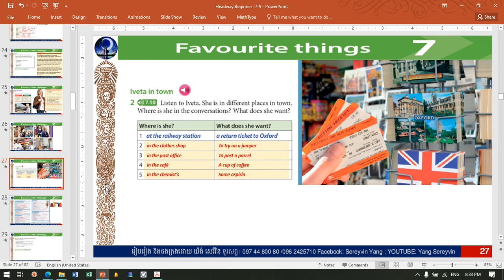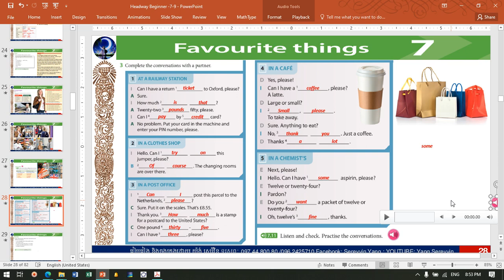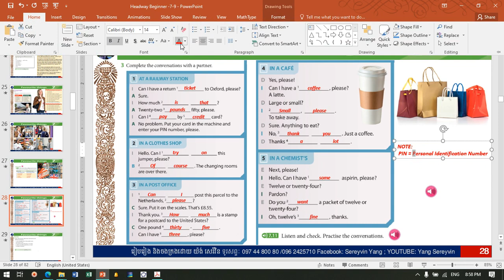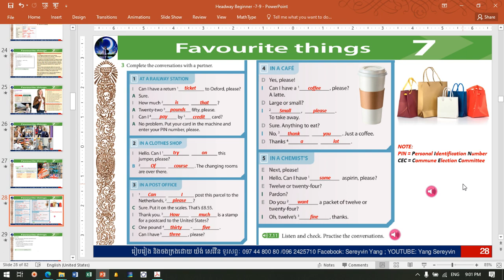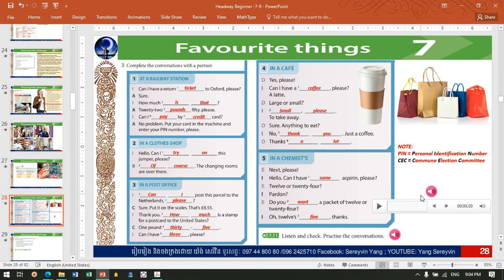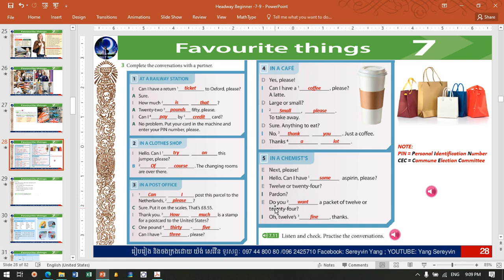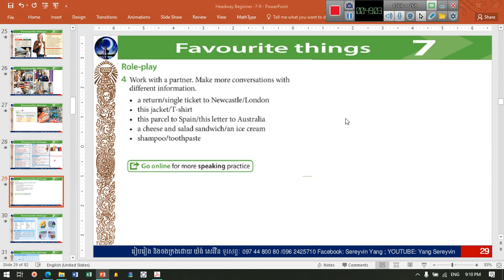186_ Headway Beginner 5th edition " Unit 7 Favourite things "